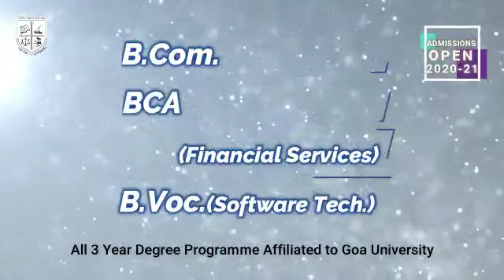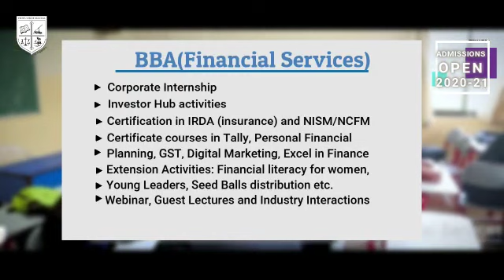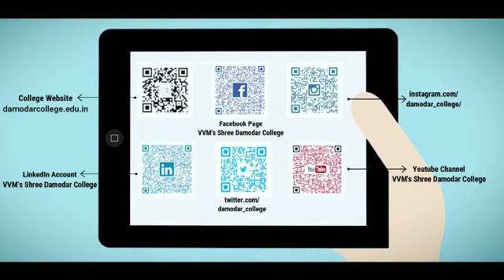Shree Damodar College of Commerce and Econmics